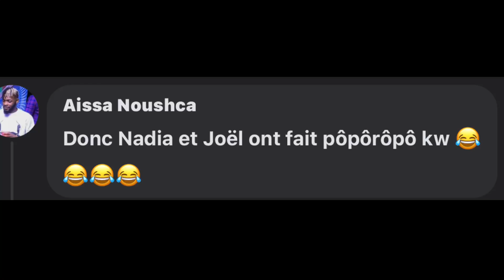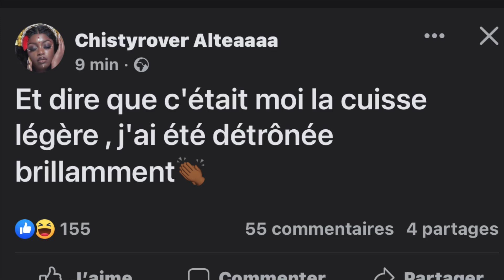🛑URGENT : ALTEA, GRAZYELA et BRYHANNA CLASHENT NADIA😱, elle a mougou avec le Bachelor